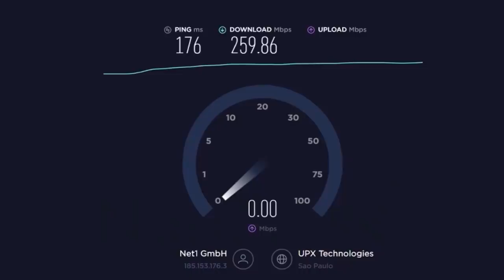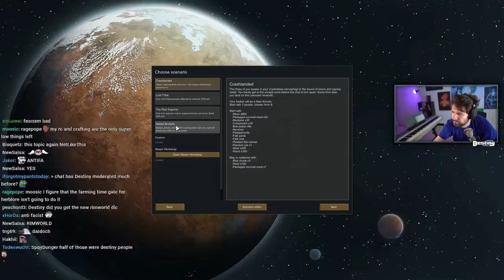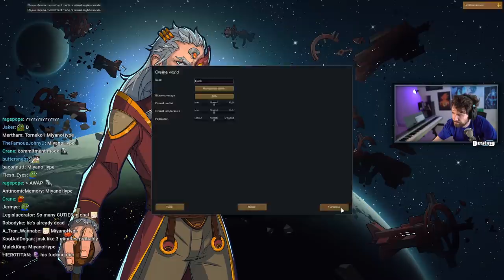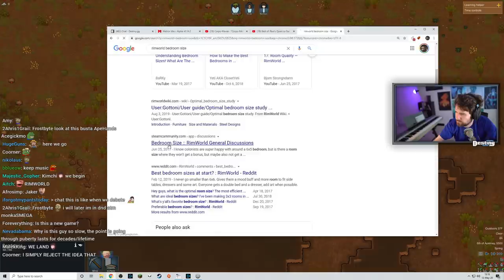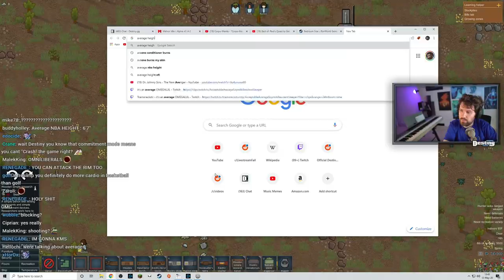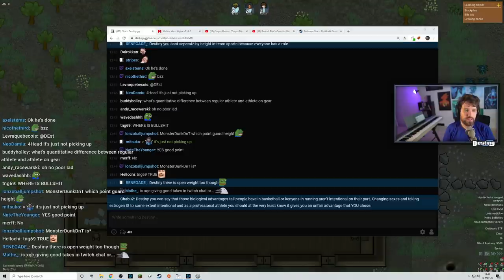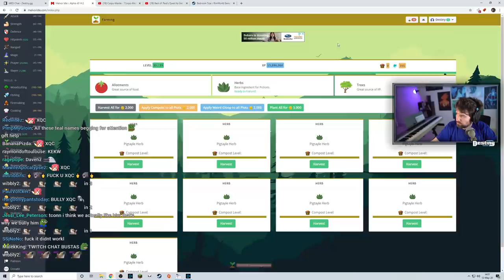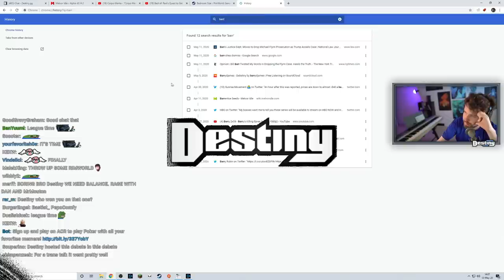Are the Rules Around Trans Athletes Fair? - MxVivianWulf vs HoundTheForge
Timestamps:
00:00 - Start / NordVPN ad
02:13 - Introductions
06:01 - Does going through male puberty give an unfair advantage in female sports?
13:48 - Are anaerobic sports meaningfully different?
18:00 - Should physiological differences be considered unfair advatages?
21:02 - Do trans-atheletes place around the same position pre- and post-transition?
27:44 - What is the point of fairness in sport?
33:09 - How should athletic divisions be created?
51:22 - What if Women's records were mostly held by trans-women?
58:08 - How would you seperate atheletes?
01:01:34 - Is sport a human right?
01:07:18 - Wrap-up